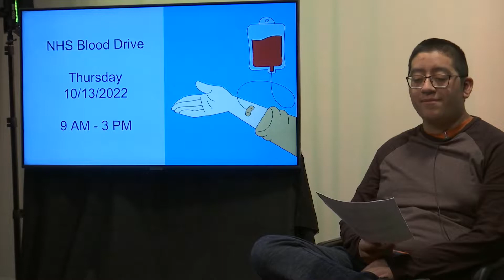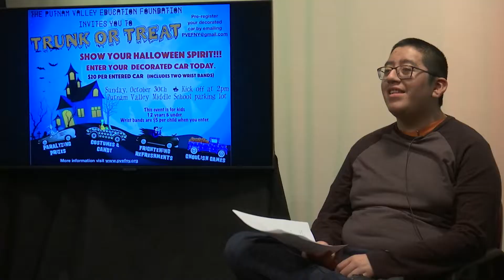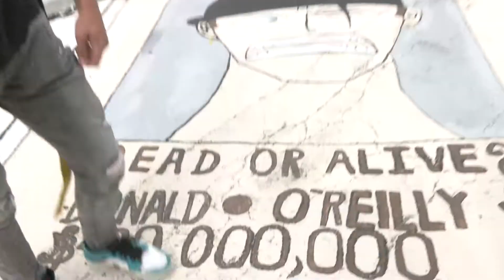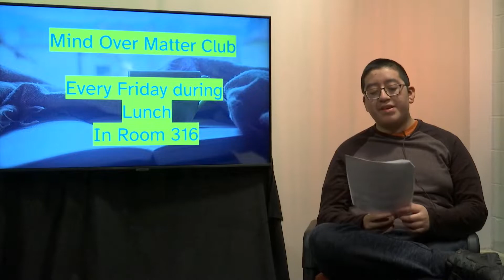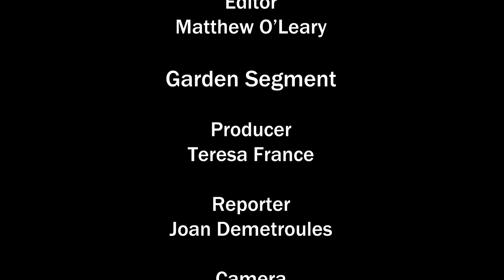The 9th Show - Season 9 Episode 1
Welcome back! On this episode of The 9th Show, Joan interviews Mr. Spittal about the high school garden, we talk to some Seniors about their parking spots and Matt gives us the scoop on Guitar Club.